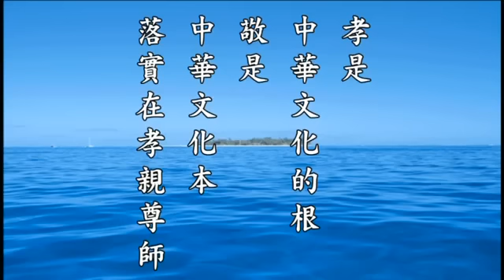4/11/2012 - 净空法师谈: 教学为先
啟講於斯里蘭卡藍蓮花寺 編號：21-678 共1集